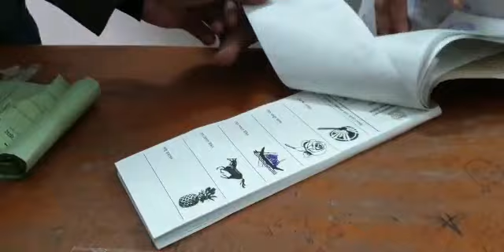ইউপি নির্বাচন: আশুলিয়ায় নৌকায় সিলসহ মারা ব্যালট উদ্ধার | Election Update | UP Election | Nagorik TV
ইউপি নির্বাচন (UP Election): আশুলিয়ায় নৌকায় সিলসহ মারা ব্যালট উদ্ধার...